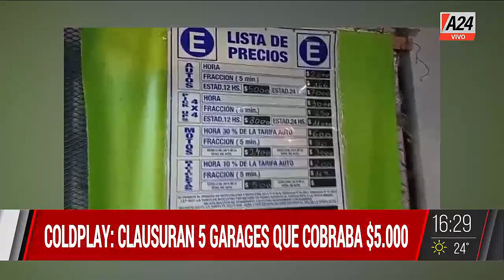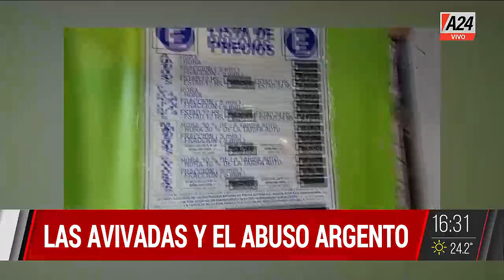Coldplay: avivada argenta y sobreprecios permanentes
Argentina: un país con sobreprecios sin controles. Los shows y recitales más convocantes hacen que trapitos, taxistas y estacionamientos suban los precios.